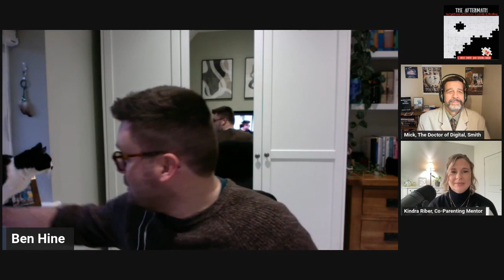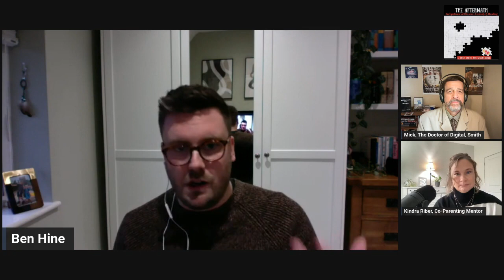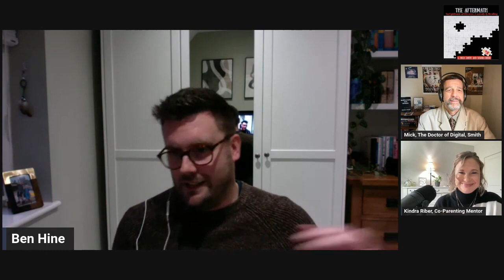Ben Hine, Professor of Psychology, Understanding the Child of Alienation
In this insightful podcast with Professor Ben Hine, an expert in parental alienation and affected personally by parental alienation, shares his personal and professional journey that led to specialization in this challenging field. The discussion covers severe cases initiated by false abuse allegations, leading to legal actions and prolonged child separation, influencing a negative narrative about the alienated parent. Legal implications of using physical discipline are explored, emphasizing the potential chain of events in court. The podcast delves into various theories behind parental alienation and their prevalence. It addresses the impact on children, advocating against blaming them, and discusses strategies for approaching reunification. Extreme cases involving gaslighting are examined, questioning their classification as psychological abuse. Lasting impacts on children and how parental alienation affects targeted parents emotionally, financially, professionally, and in relationships with extended family and new partners are also explored.

Parental Alienation - A Guide for Parents, Professionals and Policymakers

Divorce is hard. And the aftermath of healing is a space of strength.

Hosts, Mick Smith and Kindra Riber, want to make sure you are not alone during divorce, parental alienation, and custody battles. They bring real people and real stories to you so you can be equipped to heal yourself, your children and recover from the aftermath of family trauma and drama.

If you find yourself entangled in a high-conflict divorce or experiencing the heart-wrenching alienation from your children, we encourage you to share your story with us.

This has been a Mediacasters Production.